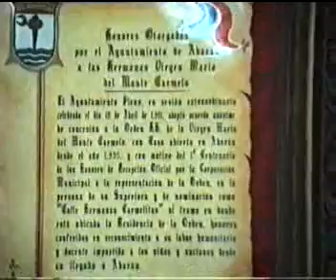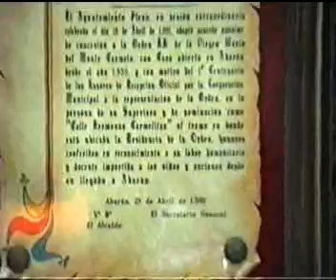Ángel López Miñano (Abarán) 5ª Centenario Hermanas Carmelitas de Orihuela en Abarán 1991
Esta quinta entrega de la celebración del Centenario de las Hermanas Carmelitas en Abarán, pretende testimoniar los actos que tuvieron lugar en Abarán con motivo de dicho evento.